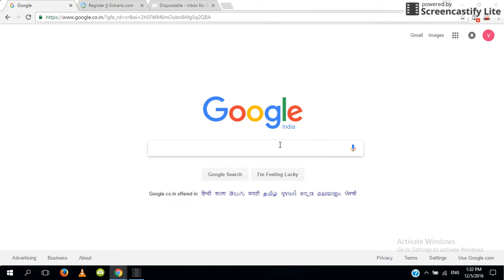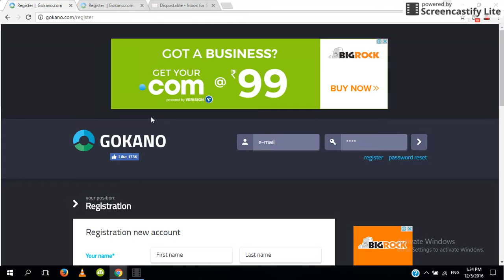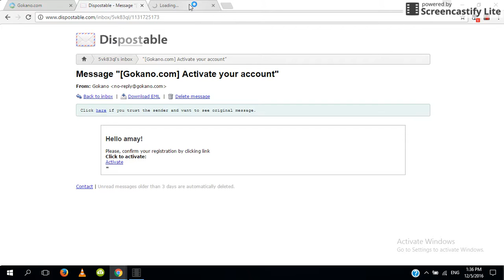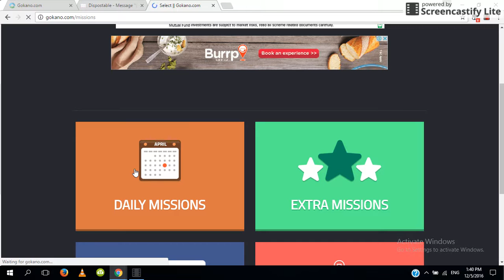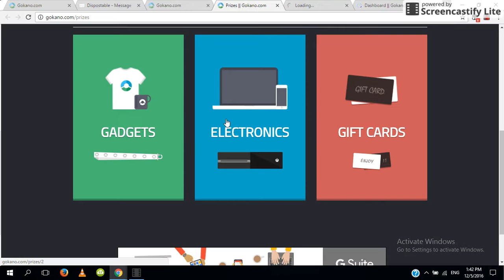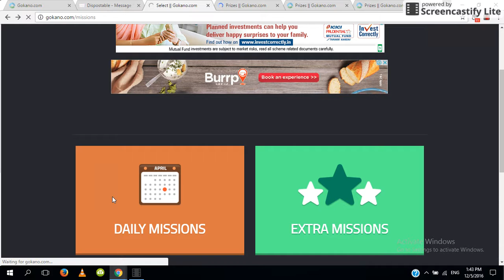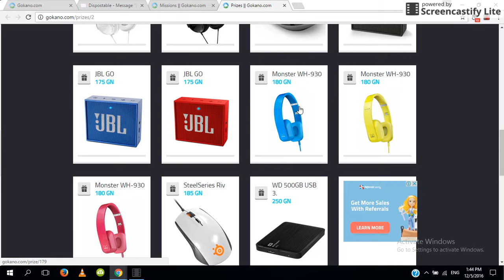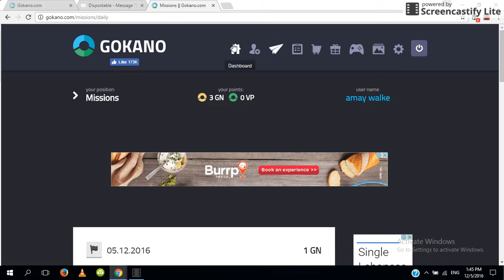Win prizes nd earn money on gokano........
using this link you can register gokano account